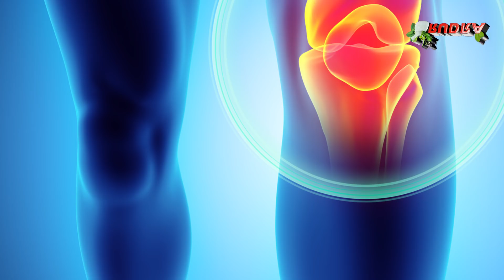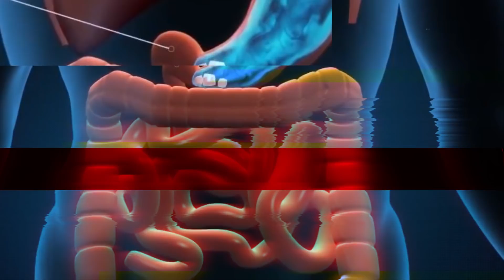लगातार 50 ग्राम लो, घुटनों का दर्द/Knee Pain, कमजोरी/सुस्ती खत्म हो जायेंगे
लगातार 50 ग्राम लो, घुटनों का दर्द/Knee Pain, कमजोरी/सुस्ती खत्म हो जायेंगे || Rudra Home Remedies